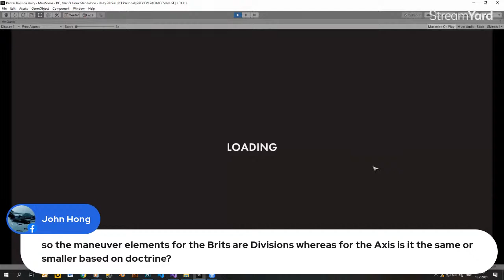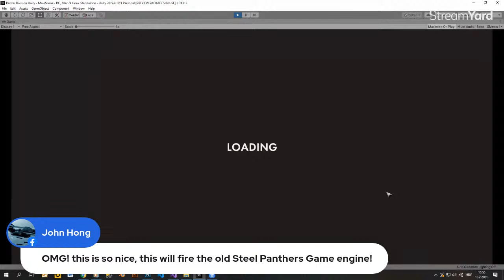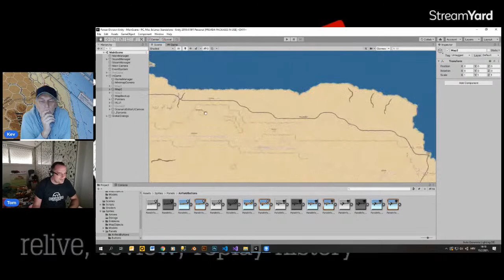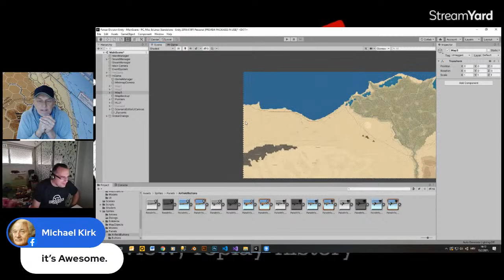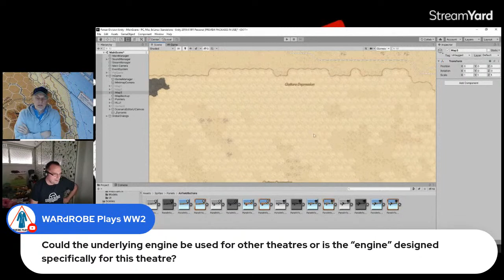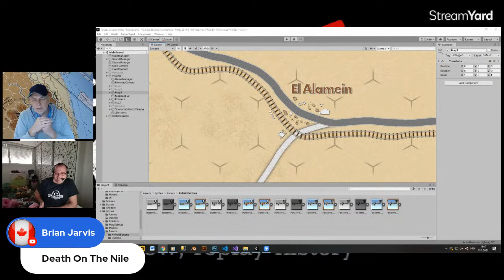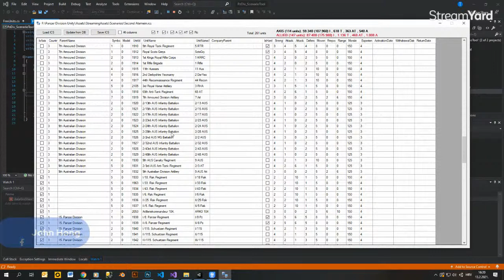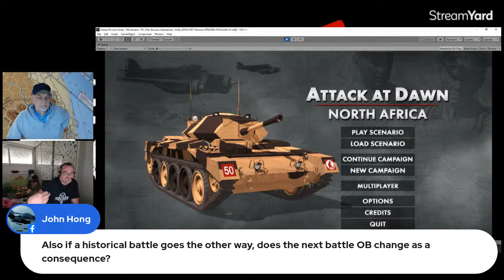Designer Deep Dive #11 - Digital Game Design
Tomislav !! of Brotherhood & unity fame.